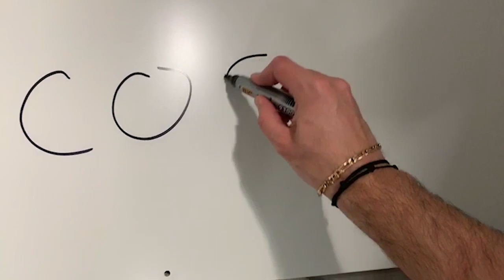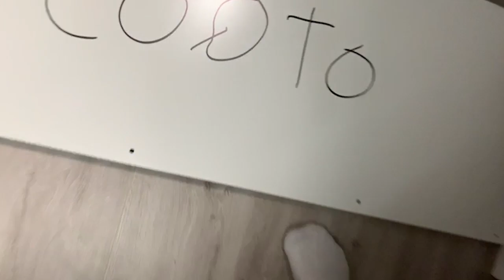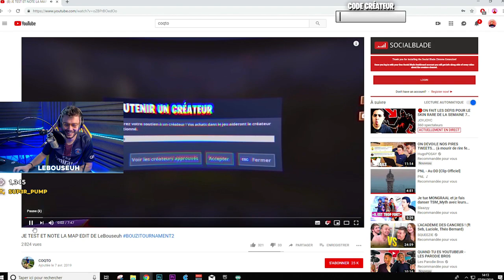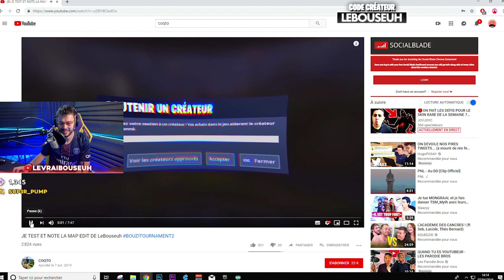LeBouseuh ME FAIT UNE SURPRISE EN PLEIN LIVE | BEST OF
LeBouseuh me fais un petit cadeau en plein live